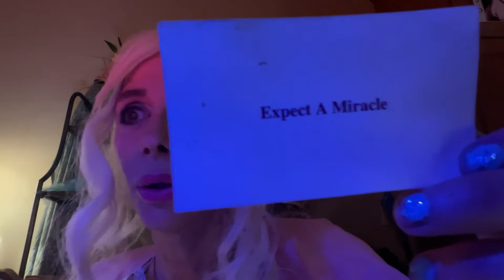Hi FRIENDS SENDING LOVE ❤️